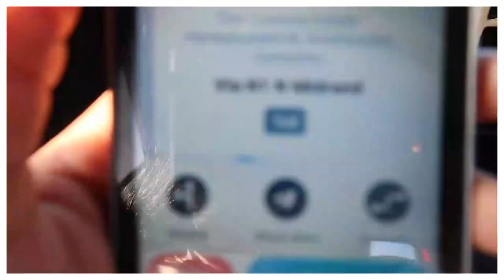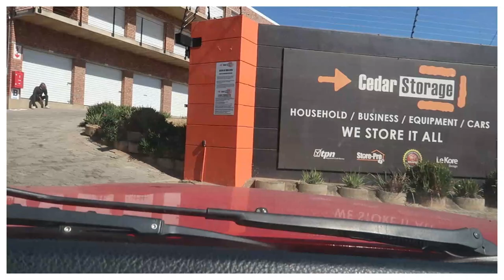Moving Out During Corona Virus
Hey Chika Gang!!!

Had to move out unexpectedly and it was crazy!